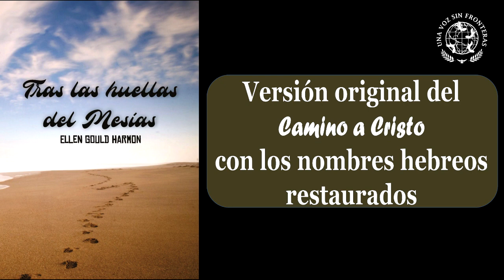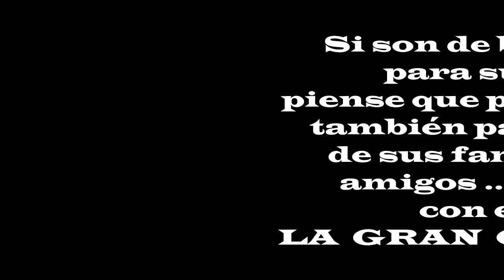Tras las huellas del Mesías: Prólogo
Iniciamos por este medio, el hermoso contenido del libro esperando sea de bendición para muchos, como lo ha sido y sigue siendo para mí.